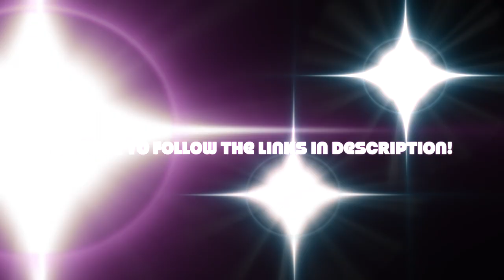1985 Toyota Pickup Reveal- BACK TO THE FUTURE REPLICA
1985 Toyota SR5 Xtra Cab Pickup
22RE mated to a 5 speed manual transmission.
Frame off restoration with a complete overhaul of the drivetrain.
Built to blend the screen accuracy of Marty’s truck from Part 1 and Part 2/3 of Back to the Future.